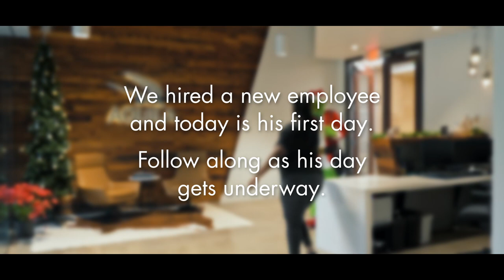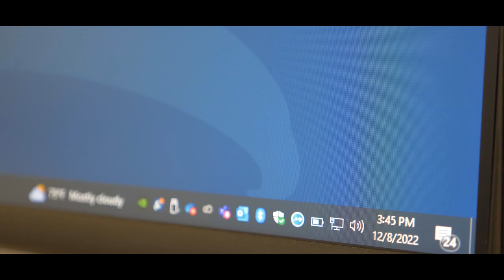AQUILA Hires the Grinch | 2022 AQUILA Holiday Video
We hired a new employee and today is his first day. Follow along as his day gets underway! May your holiday cheer grow inch by inch. Happy Holidays from AQUILA (and the Grinch!)